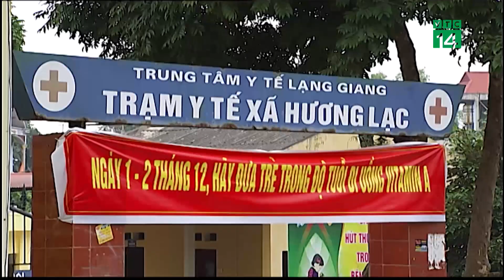Đảm bảo uống vitamin A hiệu quả, an toàn trong mùa dịch bệnh| VTC14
VTC14 |Phòng chống thiếu vi chất dinh dưỡng là một cuộc chiến bền bỉ để phát triển trí tuệ, tầm vóc, chất lượng cuộc sống và sức khỏe, góp phần phòng chống dịch COVID-19. Trong hai ngày 1 và mùng 2 tháng 12, trẻ em từ trẻ từ 6 - 36 tháng tuổi sẽ được bổ sung vitamin A liều cao tại các trạm y tế xã phường trên cả nước.